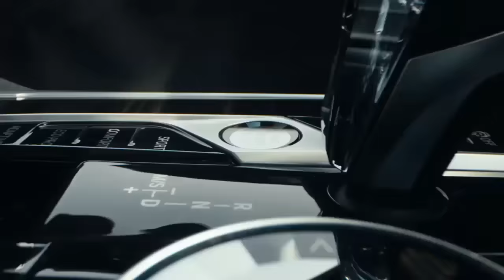Дерзкие Понторезы Получают по Заслугам - Мгновенная Карма в ММА и Боксе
Уникальные турниры, интересные игры, большие выиграши, шанс забрать BMW - это всё вы найдёте в VAVADA! Переходите по ссылке и начните побеждать

Понты в ММА и Боксе - это страшная вещь! Особенно когда у бойца кроме дерзости больше ничего нет!